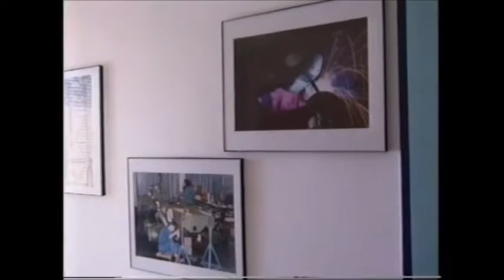Vorstellung IFAS durch Geschäftsführer Handschuh